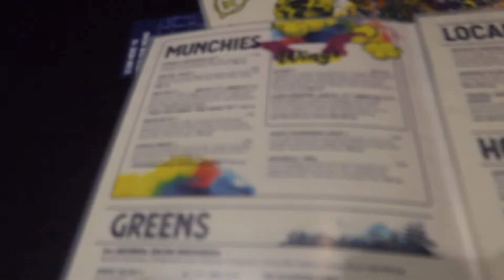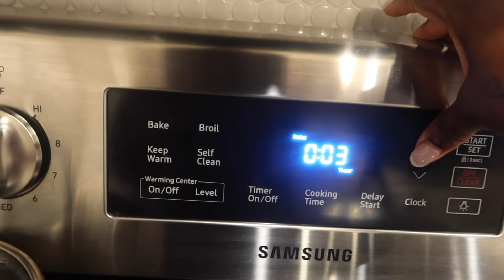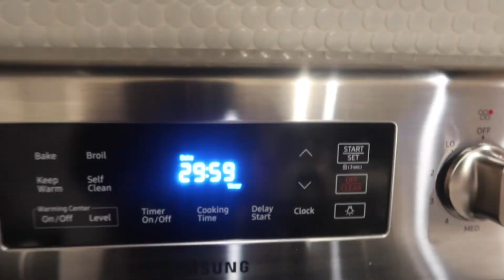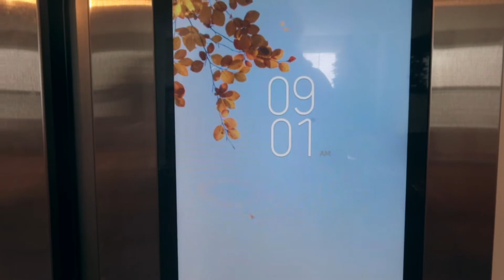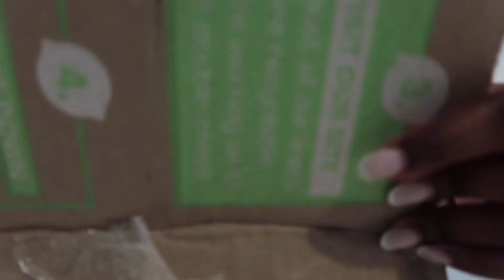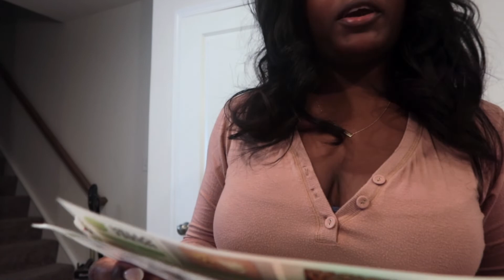SAI MISSED THE BUS!! + FINALLY GETTING MY HAIR DONE+ A LITTLE GIRLS NIGHT OUT+COOKING HELLO FRESH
Hey guys! I know its been a little while since my last vlog but were back :)